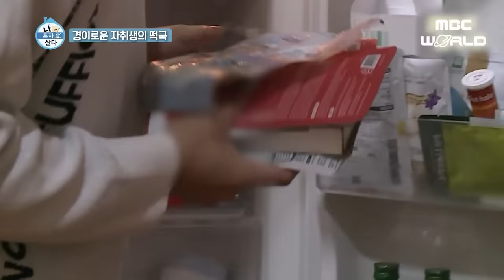[C.C.] Beyond 'THE UNCANNY COUNTER,' Sejeong & Byeongkyu lead tumultuous solo lives🤯